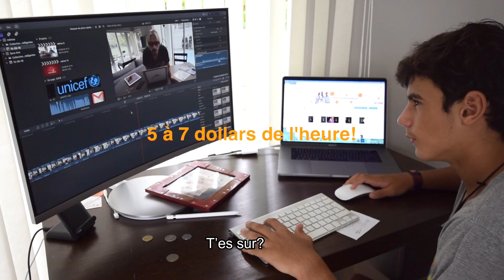Loi de PARETO 80/20 - mémo 14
La loi de PARETO ! Travailler moins et produire tout autant !

Le principe de Pareto, aussi appelé loi de Pareto, principe des 80-20 ou encore loi des 80-20, est un phénomène empirique constaté dans certains domaines : environ 80 % des effets sont le produit de 20 % des causes. Il a été appliqué à des domaines comme le contrôle qualité.

A vous la vie de vos rêves...

Pierre nous donne les clés pour atteindre nos objectifs au travers des mémos du succès!

Vous désirez en savoir plus ?

▬▬▬▬▬▬▬▬ 𝗡𝗼𝘀 𝗙𝗼𝗿𝗺𝗮𝘁𝗶𝗼𝗻𝘀 𝗚𝗿𝗮𝘁𝘂𝗶𝘁𝗲𝘀 ▬▬▬▬▬▬▬▬

✅ LES 4 ÉTAPES CLÉS POUR UNE CONFIANCE EN SOI À TOUTE ÉPREUVE
✅ DÉCOUVREZ COMMENT ATTEINDRE VOS OBJECTIFS !

▬▬▬▬▬▬▬▬ 𝗡𝗼𝘀 𝗦𝗼𝗹𝘂𝘁𝗶𝗼𝗻𝘀 𝗣𝗼𝘂𝗿 𝗩𝗼𝘂𝘀 𝗔𝗰𝗰𝗼𝗺𝗽𝗮𝗴𝗻𝗲𝗿 𝗩𝗲𝗿𝘀 𝗟𝗮 𝗥𝗲́𝘂𝘀𝘀𝗶𝘁𝗲 ▬▬▬▬▬▬▬▬

▬▬▬▬▬▬▬▬ 𝗡𝗼𝘂𝘀 𝗦𝗼𝗺𝗺𝗲𝘀 𝗮̀ 𝗩𝗼𝘁𝗿𝗲 𝗦𝗲𝗿𝘃𝗶𝗰𝗲 ▬▬▬▬▬▬▬▬

Si vous souhaitez plus d'informations sur nos produits et services, merci de consulter notre